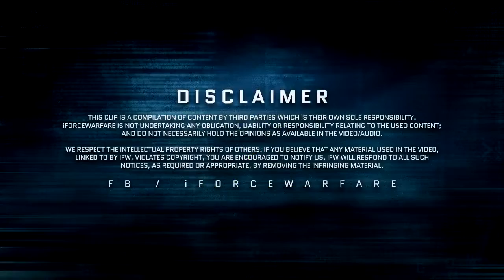ISI--The First Line of Offense & Defense of Pakistan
The First Line of Offense & Defense of Pakistan.
American, British and Indian Intelligence Officers talk about ISI